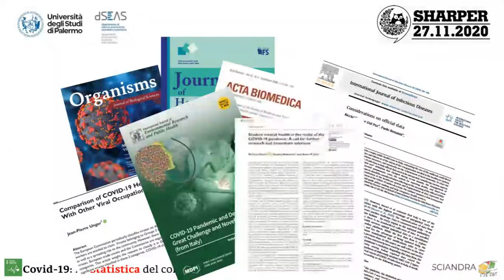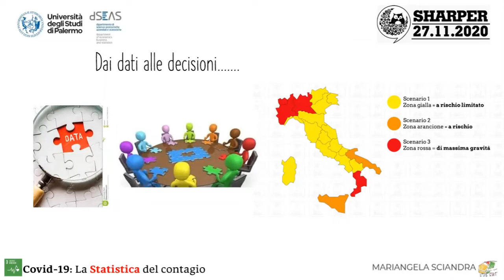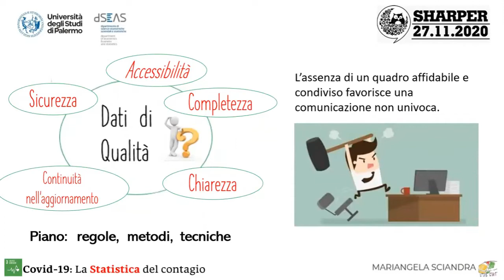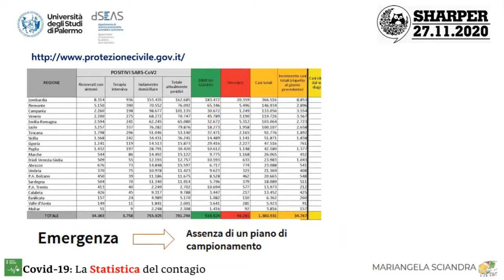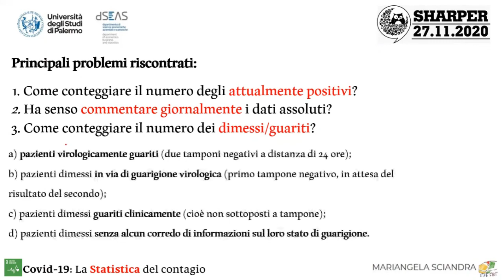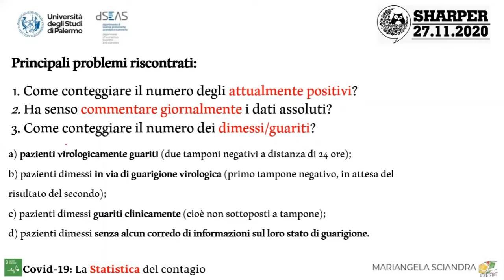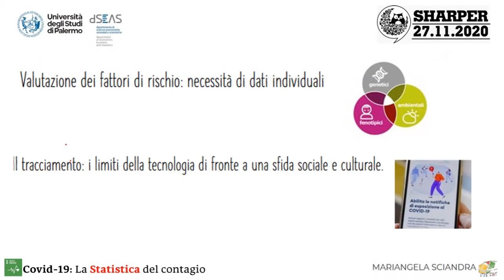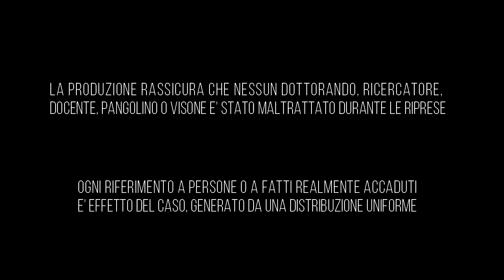Sharper Night 2020 - La Statistica del contagio (3/7): L'importanza della qualità dei dati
In occasione della SHARPER Night 2020, l'Università degli Studi di Palermo, il Dipartimento di Scienze Economiche, Aziendali e Statistiche e i Corsi di Studio in Statistica per l'Analisi dei Dati e in Statistica e Data Science partecipano con uno stand virtuale dedicato all'informazione sul COVID19, basata su analisi e modelli sviluppati da loro.

In questo video, la prof.ssa Mariangela Sciandra racconta come la libera circolazione delle informazioni e dei dati, insieme alla progettazione del tipo di informazione necessaria indirizzata alla scopo, siano fondamentali per la corretta e puntuale analisi del fenomeno pandemico.
Il 27 novembre 2020, inoltre, gli stessi ricercatori saranno disponibili su teams dalle 17:30 alle 19:00 e dalle 21:00 alle 22:30 per approfondimenti e curiosità.